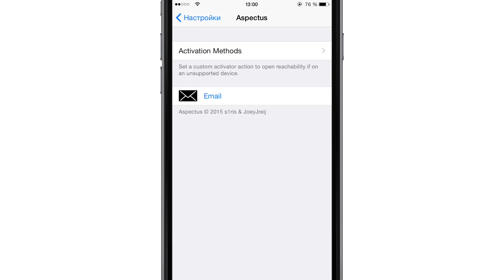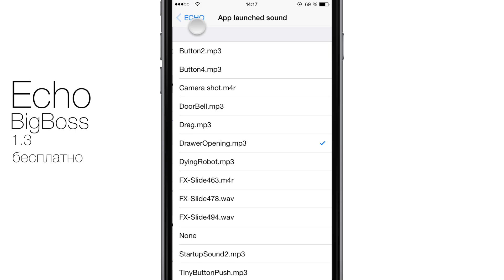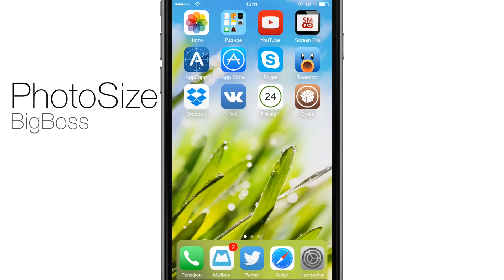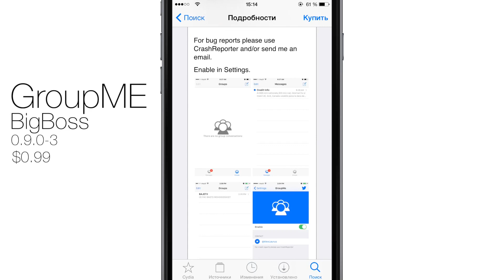Твики для iOS 8. Еженедельный обзор джейлбрейк расширений из Cydia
Джейлбрейк твики для iOS 8, которые появились в Cydia в период с 28.04 по 04.05.

0:06 Aspectus
0:52 Echo
1:28 GoogleSearchActionMenu
2:12 No Cloud Tabs
2:21 No Voice Control
2:36 QuickReplier for Viber 2
2:54 PhotoSize
3:10 GroupME